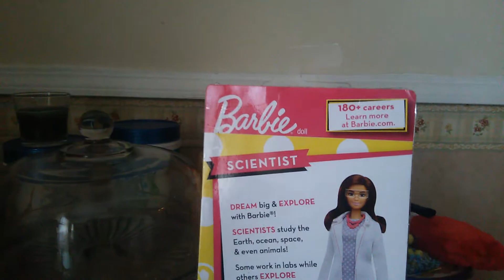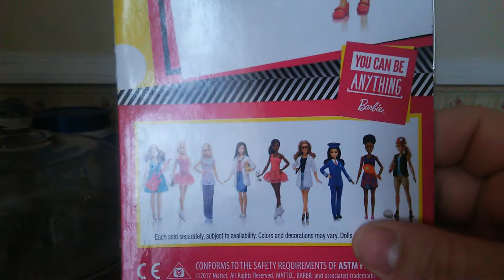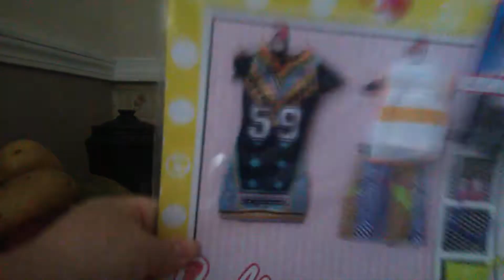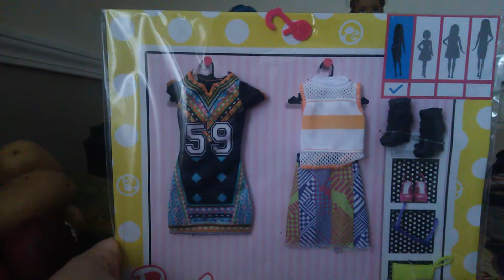Barbie scientist y nueva ropa